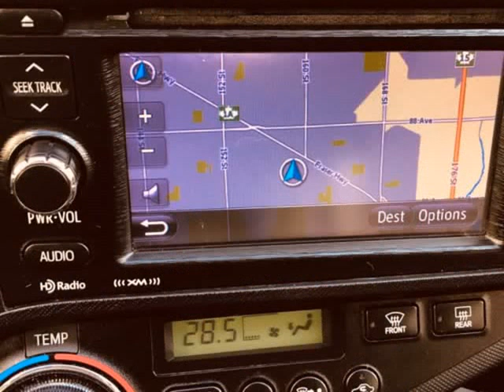2014 Toyota Prius c Hybrid like New Low Km's (Surrey, British Columbia)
Auto Clearance Center
16144 84 AVE
Surrey